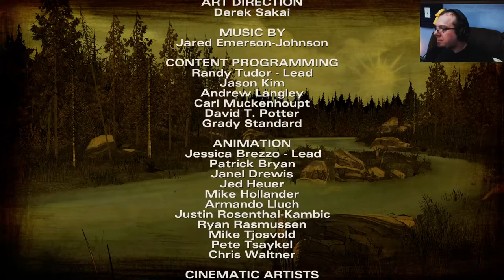The Walking Dead - Ep.7 | Season 2 Episode 1 (VOD)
Some of my fellow YouTubers found themselves fallen victim to a disastrous fire this morning which completely destroyed their home and all of their possessions. One other man lost his life in that fire and possibly 2 pet cats. They have found temporary shelter and food with the American Red Cross. I have set up a Go Fund Me as well as one of their neighbors. Use the links below to donate and assist our friends who will need a place to live, food, clothing, and basically to start over. Even if you can not donate, please share the link with your friends and family, it's the least you can do.

Hello everyone, and welcome to The Walking Dead! I played the first season of this game many years ago and recently picked up the complete collection on sale. So, I thought we'd give it a try to see if it works well as a live stream game.

You can purchase this soap at Ginger and Honey Goods